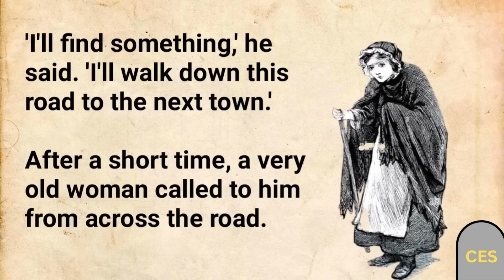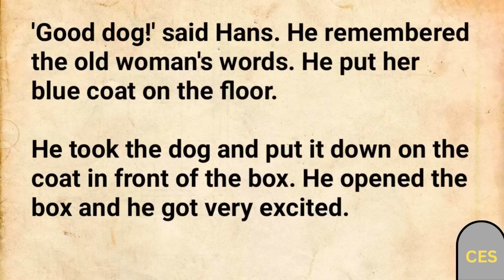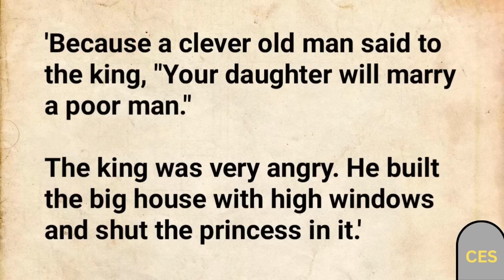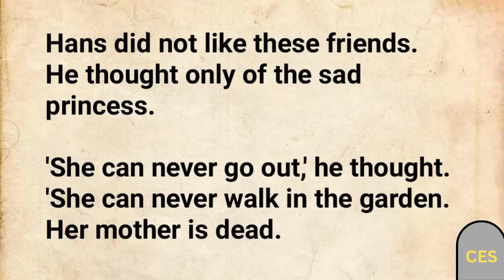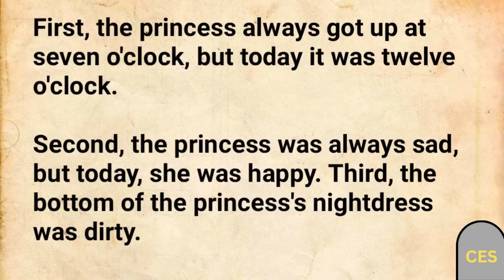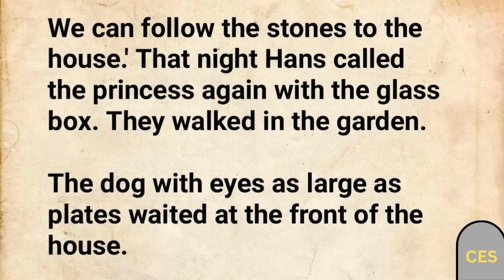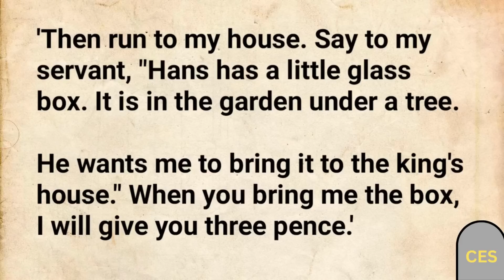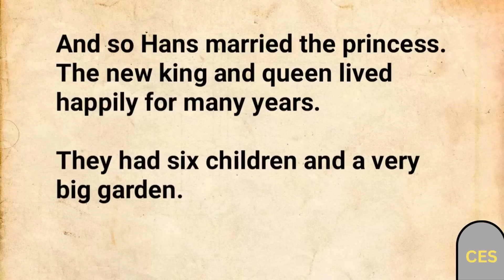English Story Fairy Dogs | Learn English Through Stories | Fairy Tales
Stories are all about going beyond reality, and these will not only improve your English reading but also open your mind to different worlds.